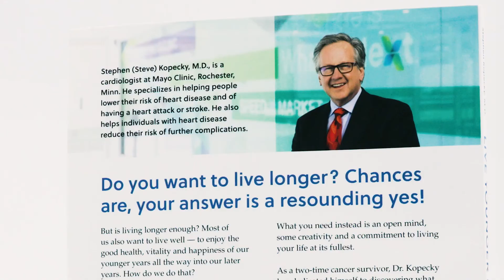What is heart failure?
The heart is one of the most important organs in our body; without its constant beat, we wouldn't be able to live. With that being said, we need to do everything we can to avoid heart failure by taking steps to improve our heart health now. Join Stephen Kopecky, M.D., Preventative Cardiologist at @MayoClinic, as he explains what heart failure is, how it affects you, and what you can do to prevent it. This includes:

*How hard your heart works every day
*How heart failure begins
*How to avoid heart failure through a healthy diet and lifestyle

Live Younger Longer Podcast | Episode 14

You can pick up your copy of his book, Live Younger Longer,